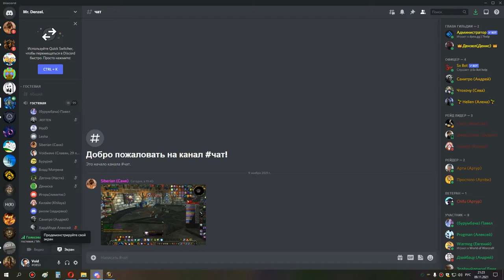2я часть ульда 25 на 4 босса ретрик 09 11 21